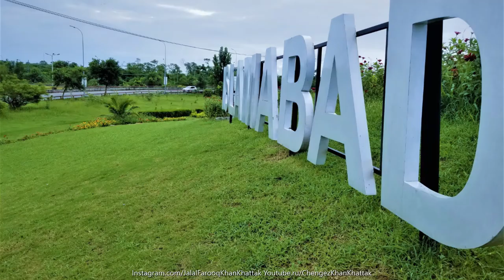Islamabad The Beautiful & Khyber Pashtun Khwa KPK Instagram/AdventureNorthernPakistan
GalyatKPK Murree IslamabadTheBeautiful @ Khyber Pashtun Khwa aka Afghania ( KPK ) / Islamabad The Beautiful ( Federal Capital, Founded by Field Marshal Mohammed Ayub Khan ) / Garrison City Of Rawalpindi ( Army Capital )

Instagram.com/AdventureNorthernPakistan
Flickr.com/KhanKhattak